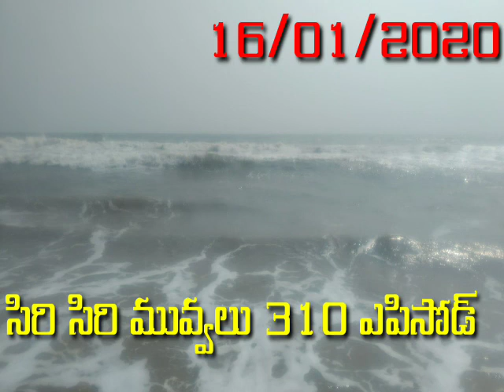Birthday special for movment